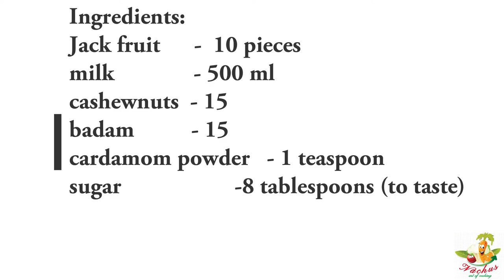ஒரு தடவை பலாப்பழ பாயசம் இப்படி செய்து பாருங்க| palapazha payasam| jackfruit payasam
Jack fruit has many medicinal benefits. Rich in energy, dietary fibre, minerals, and vitamins
This payasam is delicious and healthy. Enjoy this as hot or chilled dessert.

பலாப்பழ பாயசம்
தேவையான பொருட்கள்
பலாப்பழம்      10 சுளைகள்
பால்                   500 மில்லி
முந்திரி             15
பாதாம்             15
சர்க்கரை         8 டேபிள் ஸ்பூன்ஸ்
ஏலக்காய் தூள் 1 டீ ஸ்பூன்